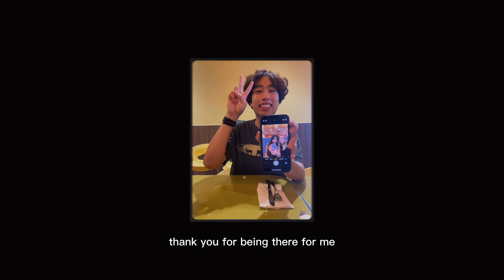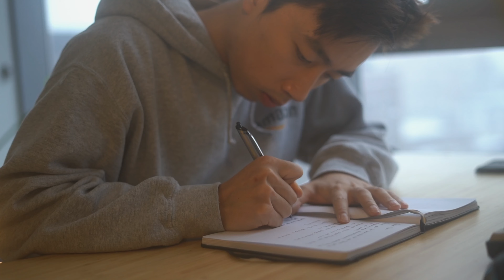i appreciate you.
As the year comes to a close, I wanted to reflect and have some gratitude for all the people I’ve crossed paths with.

I hope that those who have taken the time to watch my video feel seen, loved and appreciated. Thank you for supporting my journey

Minh